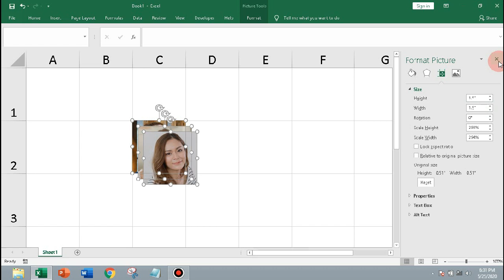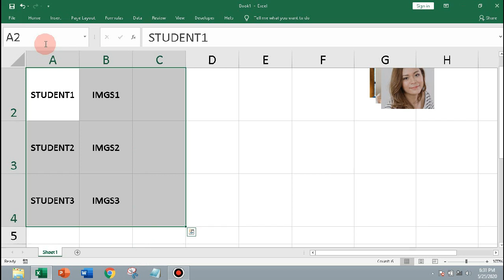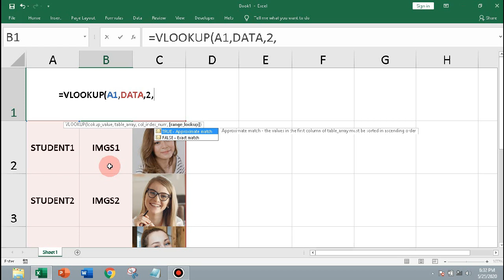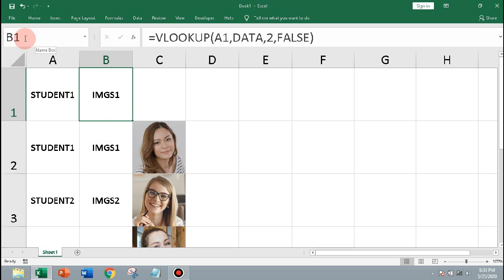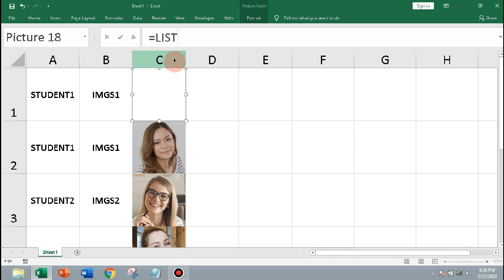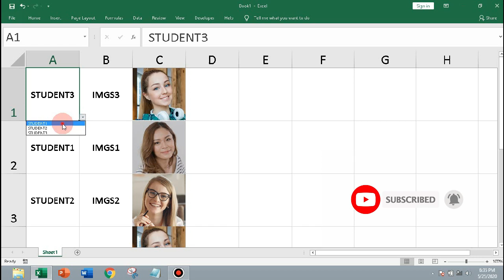How to use VLOOKUP for Pictures in Excel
VLOOKUP for Pictures in Excel with Data Validation

formulas used in the video:
lookup function
=vlookup(A1,DATA,2,FALSE)
indirect function
=indirect(sheet1!$B$1)